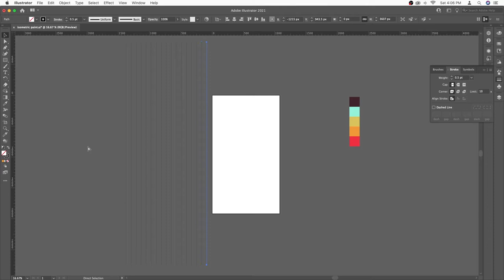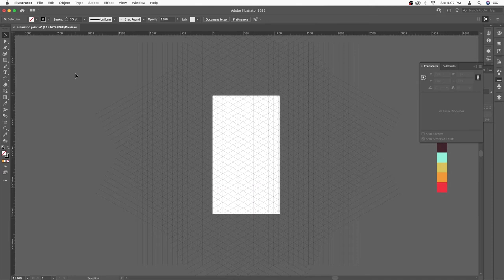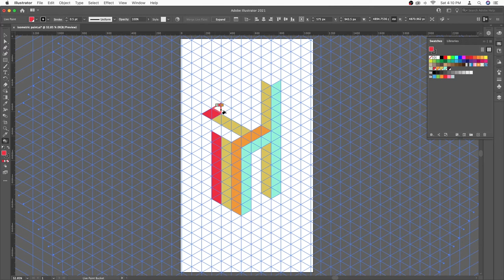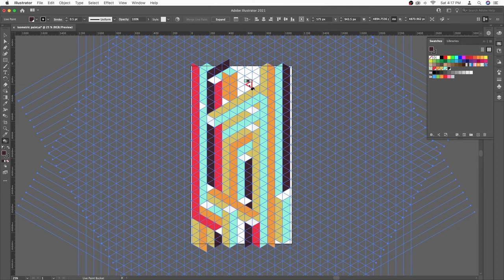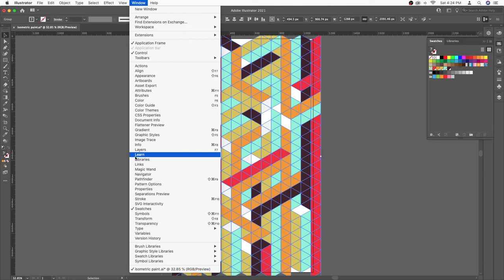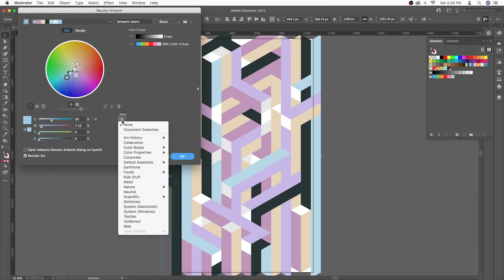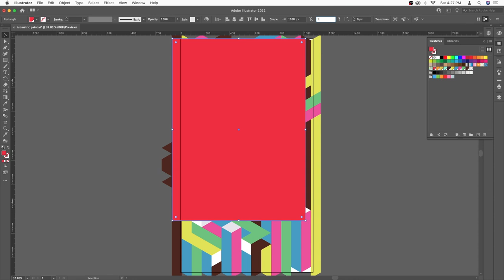Isometric illustration using live paint bucket | Adobe Illustrator | indigenousDesign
Hello viewer, The videos shows creating an isometric illustrations using live paint bucket tool in Adobe Illustrator.